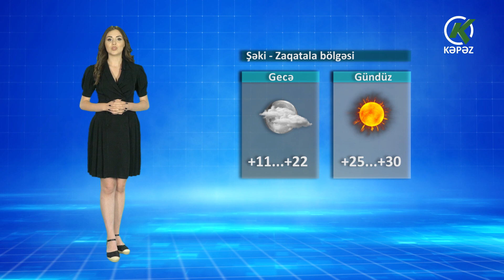Hava Haqqında Məlumat - 25.08.2023